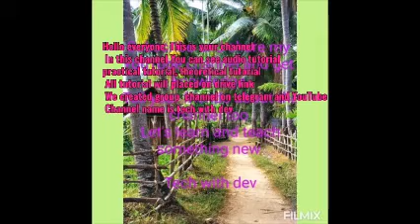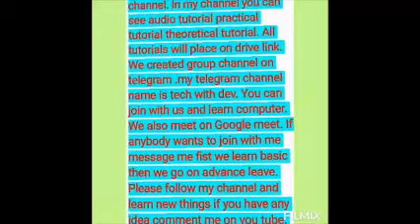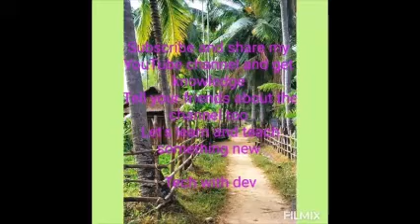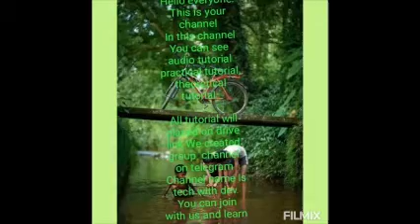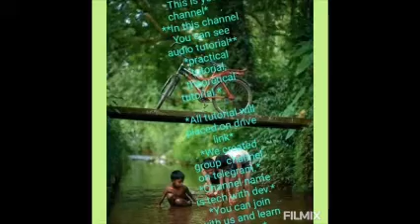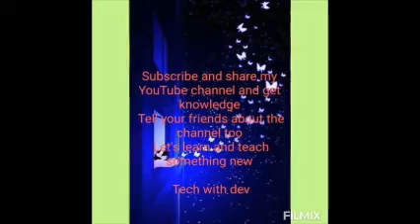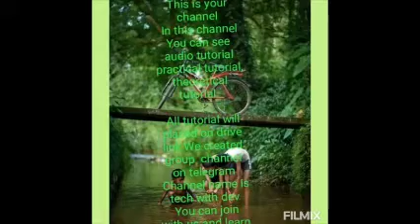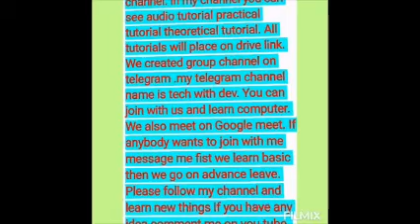Jaws command ⁴⁴ for reading text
Hello everyone..  kaise ho aap sb? Mai tech with dev aap sabka telegram,drive link or you tube pr apka welcome krta hu. Agr aap kisi bi platform se sun rhe hai toh hmare saath bne rhiye. Agr apko koi bi tutorial chahiye computer se related toh phr drive link,  telegram or you tube k comment box mai hme comment kijie or hum jldi se jldi apke lie tutorial lekr aaenge. Yha pr computer technology se related hindi bhasha mai kaafi ache tutorials ko record kia jaata h. Hamara ye manna h sbko knowledge milni chhiye. Kyunki gyaan bantne se bdta h. Khud bi sikhe or dusro ko bi sikhaae.                                     Dhanyawaad